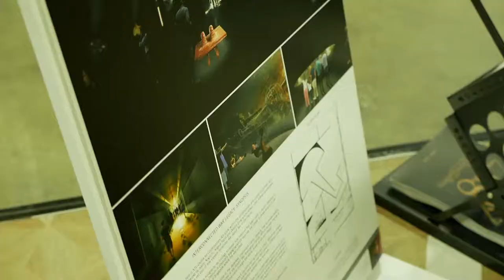SIDS Fest 2018 | Renotalk & SIDS MOU Signing On Media Collaboration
It’s official! We are honored to have Dr. Yaacob bin Ibrahim to witness this important moment of renotalk.com. We are now Society of Interior Designers - Singapore's (SIDS) exclusive media partner. Let's work towards working hand in hand to create a bigger impact in this industry.

Gathering all community players, our team aim to serve property owners better, bringing you the latest, building impactful partnerships and bridging designers across Asia‼️

More events with SIDS in the near future